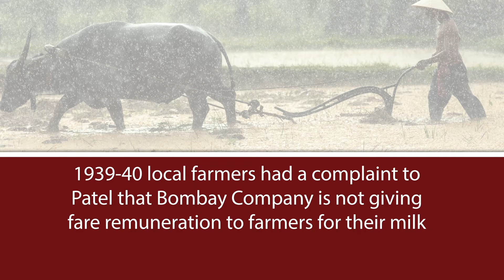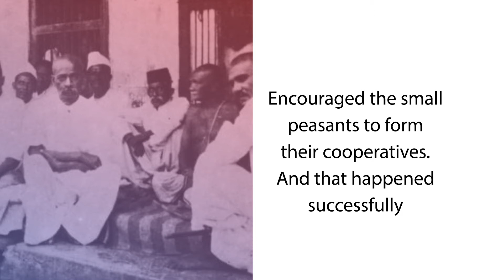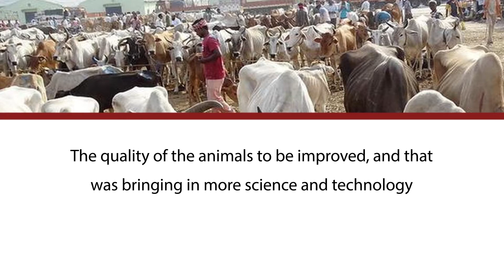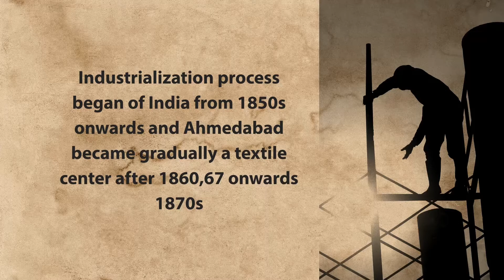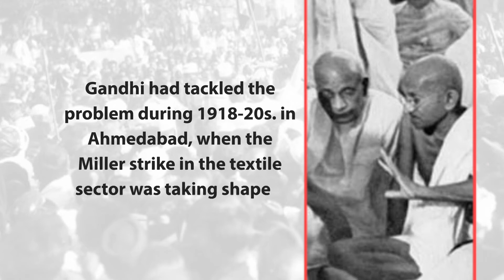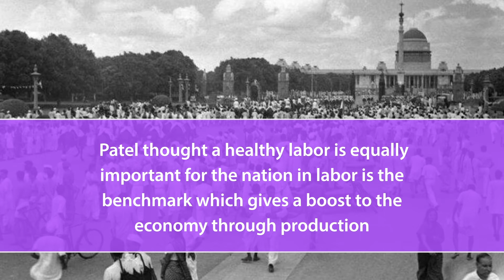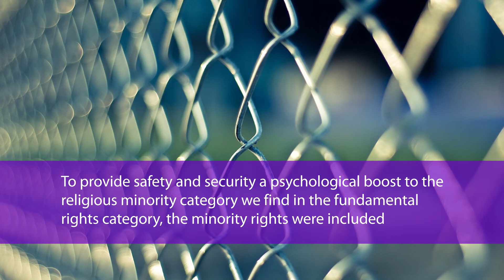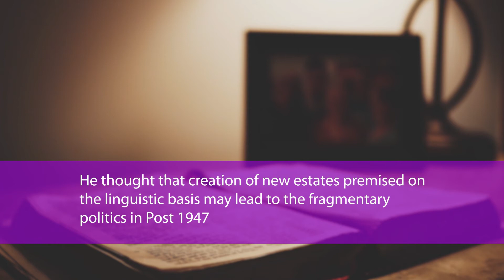Unit 9: Sardar Cooperative Movement